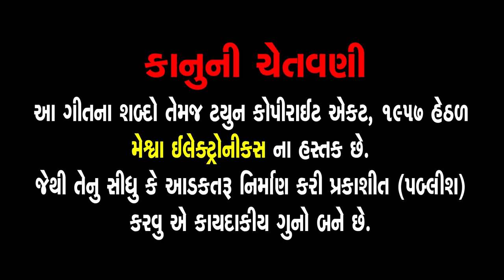Pratham Pahela Samariye Re Shwami Tamane | Manu Gohil | Gujarati Desi Bhajan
Presenting : Pratham Pahela Samariye Re Shwami Tamane | Manu Gohil | Gujarati Desi Bhajan |

Album : Desi Bhajan 11
Audio Song : Partham Pahela Samariye Shwami Tamane
Singer : Manu Gohil
Lyrics : Traditional
Genre : Gujarati Prachin Bhajan
Label : Meshwa Bhakti Geet